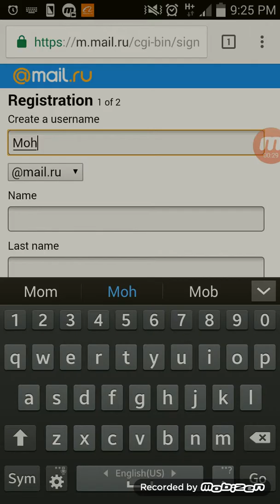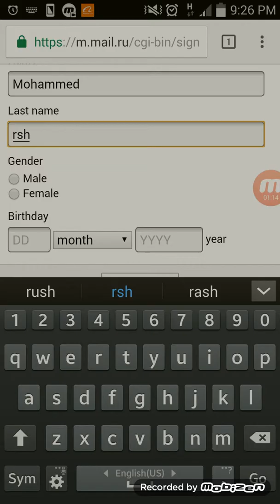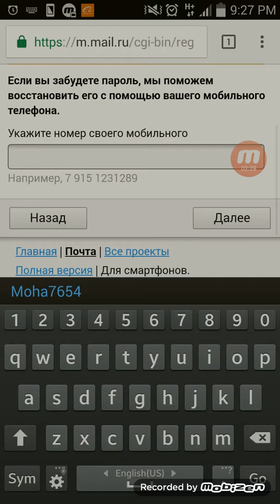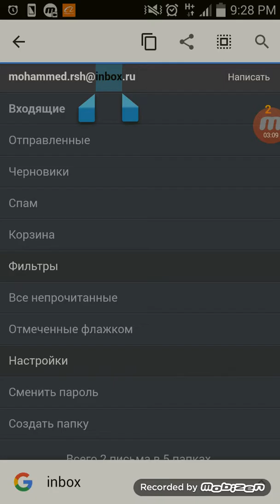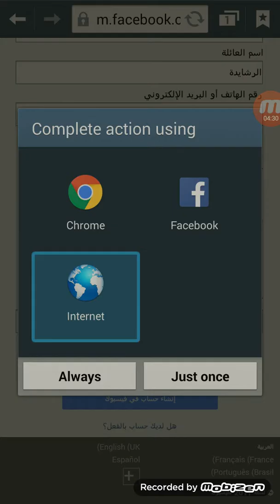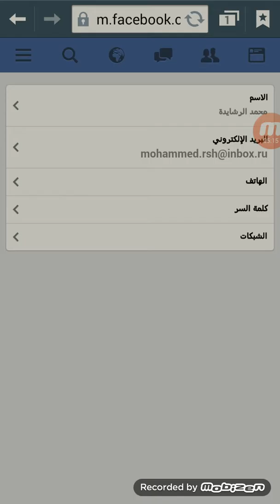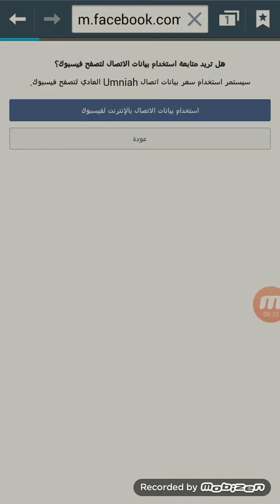عمل حساب روسي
تعتبر الحسابات الروسية اكثر امانآ من الحسابات الاخری مثل جوجل وياهو وذلك لانها اقل عرضة للاختراق من باقي الحسابات
في هذا الفيديو شرح لكيفية عمل حساب ايميل من البداية للنهاية
رابط عمل الحساب الروسي :